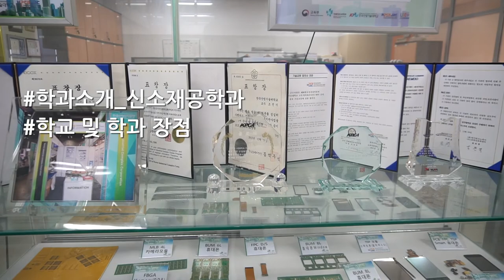[하이틴TV] 한국산업기술대학교 - 신소재공학과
한국산업기술대학교의 신소재공학과 입니다.

HighteenTV Welcome to the YouTube channel.
Korea High school, Korea college, Korea campus life
'참여, 공유, 체험의 디지털 콘텐츠 제작에서 도달까지'

하이틴TV 커버모델 지원 kakaoTalk ID: ipsikorea

카카오톡을 통해 뭘 보내면 되나요?
① 본인의 매력과 끼를 보여줄 수 있는 다양한 사진 (5장 이내)또는 영상(소개 1분 이내)
② 간단한 소개와 개인정보(연락처/학교/인스타그램 등의 SNS 계정)

HighteenTV Cover Model & Highteen Best guest은 어떤 일을 하는지?
① Cover Model은 인터뷰와 화보 촬영 진행